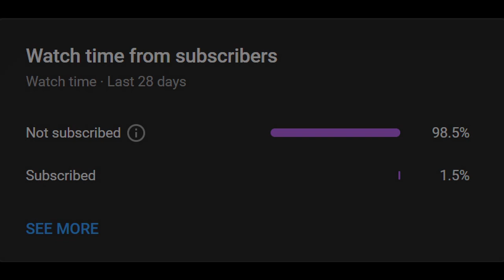Bluecoats: "How sexy can you make this solo?" "yes"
The Bluecoats play Autumn Leaves, in the most beautiful way I have ever heard. Featuring an outstanding Trumpet solo. DCI 2022 videos coming soon!
🔷Interested in buying music for your Symphonic Band or Marching Band?